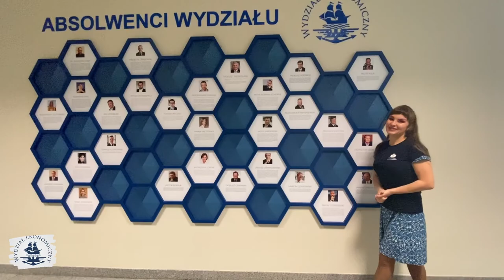Tour de Wydział Ekonomiczny Uniwersytetu Gdańskiego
Zapraszamy serdecznie do wirtualnej wycieczki po naszym Wydziale!
Zapraszają studentki:
Magdalena Krot i Natalia Kasprowicz.

Do zobaczenia na WE!
We Do 2021!